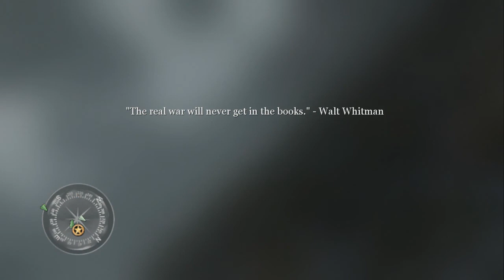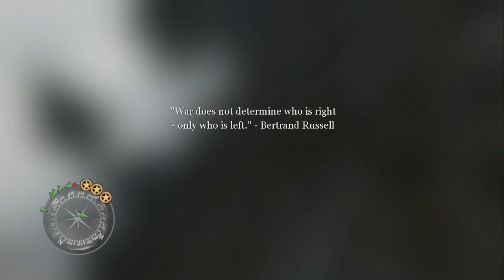Call of Duty 2 | Let's Play - Part 35: A Long Way Up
We slog our way up the hill.